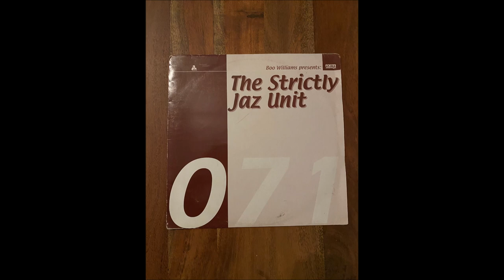Boo Williams - Fear God (I Will Sing To The Lord)